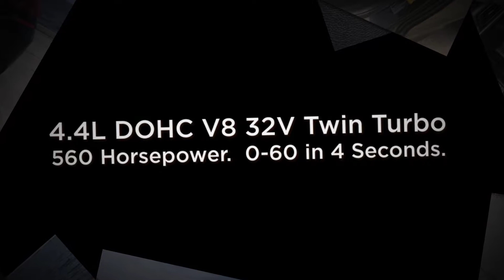SAVE $9000! 2014 BMW M6 Convertible at Melbourne BMW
Contact Melbourne BMW at (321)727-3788